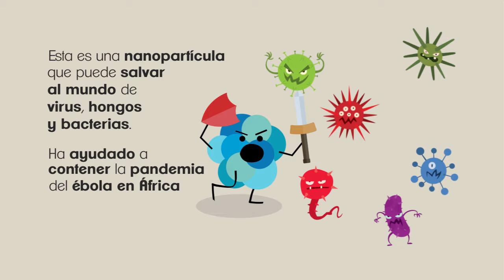Día Mundial de la Ciencia para la Paz y el Desarrollo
A través de la ciencia México contribuye a cambiar el mundo; conoce cómo lo está haciendo Gabriela León.